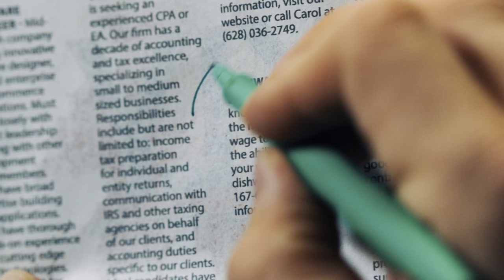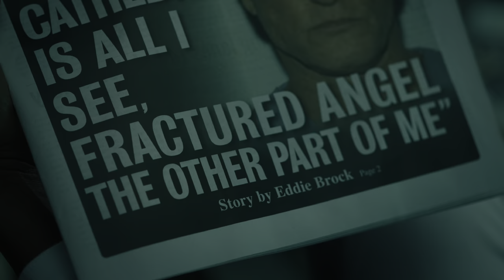VENOM: A ULTIMA RODADA Tudo que você PRECISA saber antes de assistir!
Prepare-se para 3ª filme do Venom de "Venom: A Última Rodada"! O filme vai ser lançado esse mês dia 24 de outubro de 2024! E quem vai me ajudar a contar esse resumo pra você é o meu amigo Eric Brelaz do canal @NerdClub_ Agora pega uma pipoquinha, senta confortável e deixa a gente te contar mais esse capítulo!

Neste vídeo, eu faço um resumo completo dos dois primeiros filmes do Venom, destacando as principais cenas e momentos que marcaram a trama. Além disso, falo sobre as cenas pós-créditos, que trazem grandes surpresas e deixam pistas importantes para o futuro do universo Marvel, que provavelmente vão estar presentes nesse 3ª filme, "Venom: A Última Rodada".
Também explico a conexão entre os filmes do Venom e a cena pós-crédito de "Homem-Aranha: Sem Volta Para Casa", que faz a ligação direta entre o Venom e multiverso do MCU. Se você quer entender melhor como tudo isso se encaixa e o que pode vir por aí, esse vídeo é pra você!

Canal do Eric: @NerdClub_

⚖️ *Direitos:*
O canal Cenas e Capítulos deixa claro que todas as imagens e trechos de vídeos são de propriedade da SONY e seus respectivos produtores, a intenção do canal é apenas divulgar, indicar e promover o filme.

📖 *Capítulos:*
00:00 - Introdução
01:08 - Resumo - Venom
06:57 - Resumo - Venom: Tempo de Carnificina
12:35 - Resumo - Cena pós-crédito Homem-Aranha: Sem Volta a Casa
13:38 - Finalização